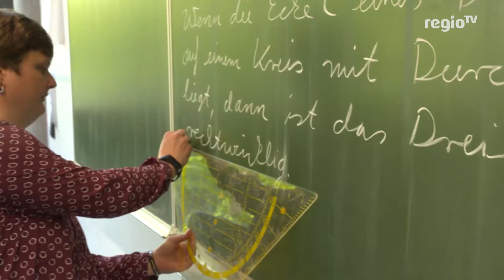Petition für Rückkehr zu G9 | 21.06.18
Die Elterninitiative „G9 jetzt! Baden-Württemberg“ fordert eine flächendeckende Rückkehr zum neunjährigen Gymnasium. Eine im März gestartete Petition wurde bisher bereits 25.000 Mal unterschrieben.